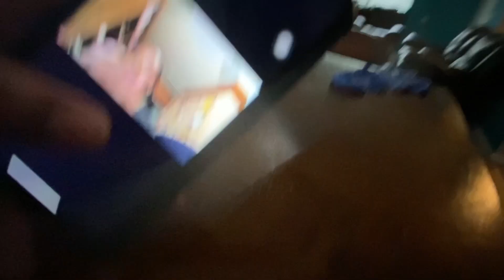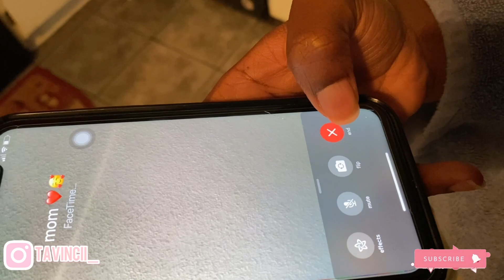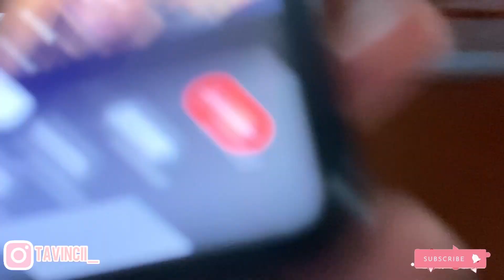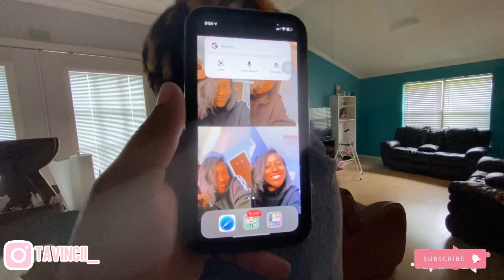BLEACHING HER HAIR WITHOUT PERMISSION IN HER SLEEP😱😱 | HER MOM FLIPPED OUT🤬😡.....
BLEACHING HAIR WITHOUT PERMISSION GOES CRAZY !!!

💕Heyy Bestiess Goo Bestiess Heyy Bestiess💕

IN THIS VIDEO I TOOK A CHANCE WITH SOME BLEACH AND MY LITTLE COUSINS HAIR WITHOUT HER  MOMS PERMISSION. WHILE SHE WAS ASLEEP I SNUCK BLEACH INTO HER HAIR WITHOUT HER PERMISSION.

Join the BESTIEGANG🤟🏽💜 by hitting the BELL☀️

💜💕FAQ💕💜
• Age: 24
• State: South Carolina
• Camera: IPhone 11 GO PRO S8